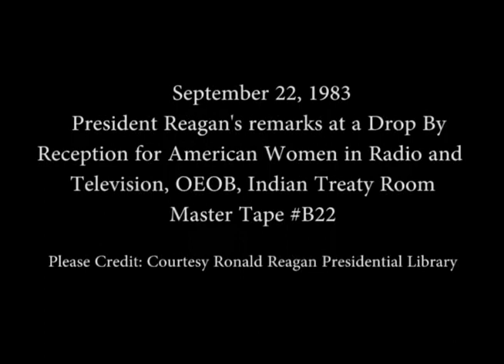President Reagan's remarks to the American Women in Radio and Television on September 22, 1983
Full Title: President Reagan's remarks at a Drop By Reception for American Women in Radio and Television, OEOB, Indian Treaty Room on September 22, 1983

Access Restriction(s):Unrestricted
Use Restriction(s):Unrestricted